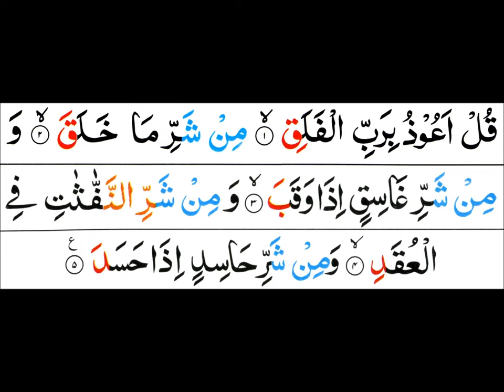Surah Al Falaq - Mishary Al Afasy [Tajweed Quran]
Recitation:  Surah Al Falaq
Reciter(s): Mishary Al Afasy

Tajweed Colour Code:
Blue – Ikhfa
Orange – Ghunna
Pink – Ikhfa Meem Saakan
Green – Idghaam
Red – Qalqala
Purple – Qalb
Light Green – Idghaam Meem Saakan